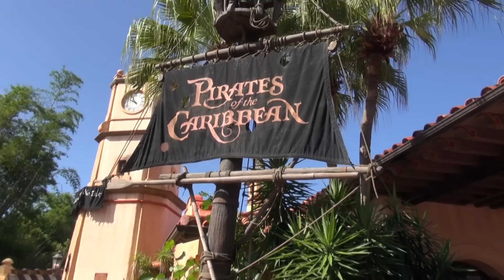Disney's PIRATES OF THE CARIBBEAN - On Ride Pandavision - Nightvision - Magic Kingdom -Disney World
Pirates Of The Caribbean as you've never seen it before in Pandavision. Nightvision is used when necessary to show detail. Sit back, relax and take a ride - It's the next best thing to actually being there!